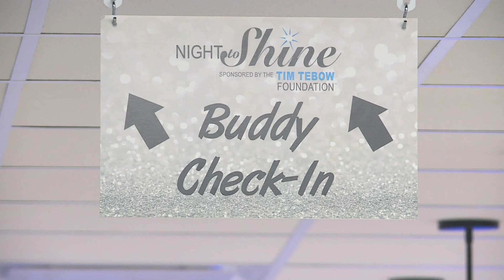A Night to Shine is back in person in Fort Smith this year and volunteers are needed.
This event honoring local Kings and Queens is happening February 10th at Westark Church of Christ. Daren finds out about this year's event and how you can help.